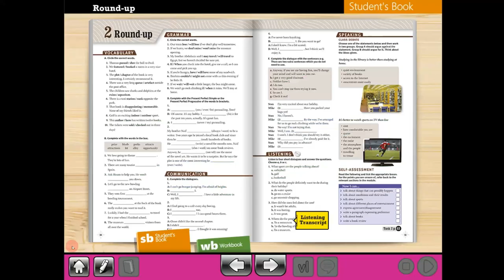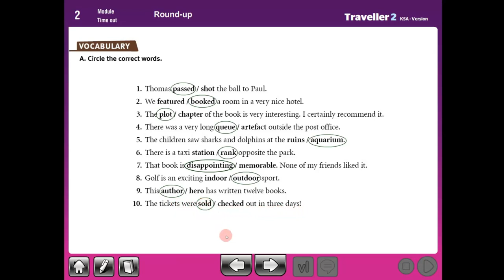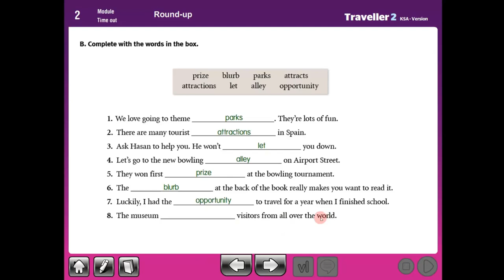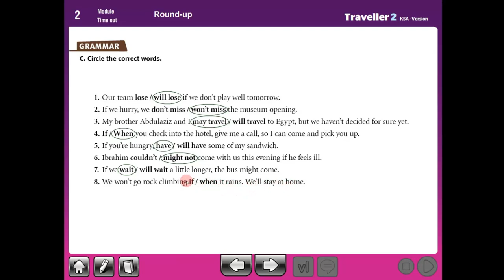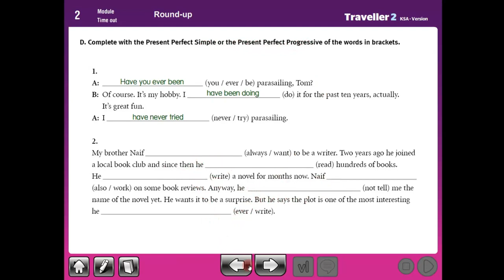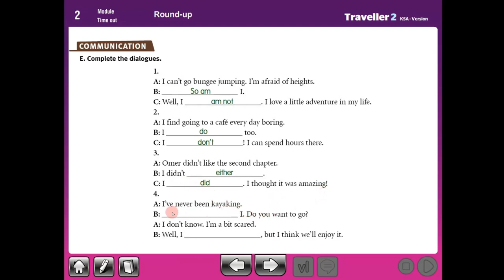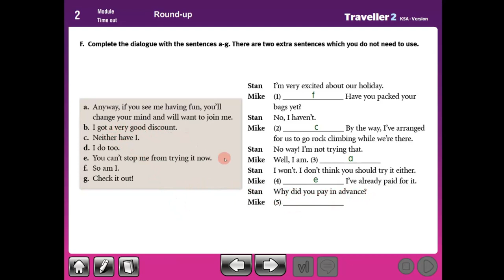1st year unit 2 round up Travellerمقررات2 - 2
1st year unit 2 round up  Travellerمقررات2 - 2